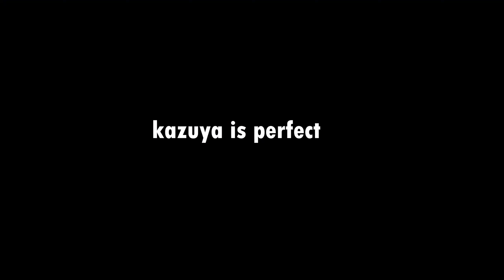I guess Lars happened to be more annoying in Tekken 8...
Anybody agrees? Or is it only my friend that gets frustrated? Xd